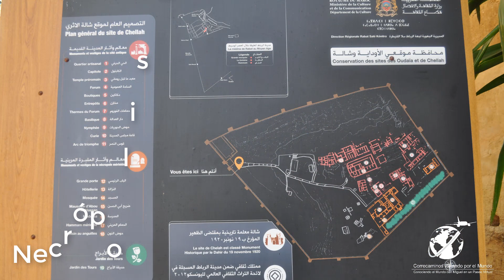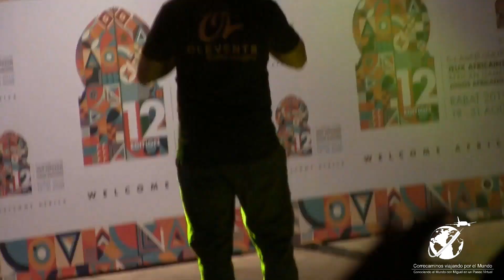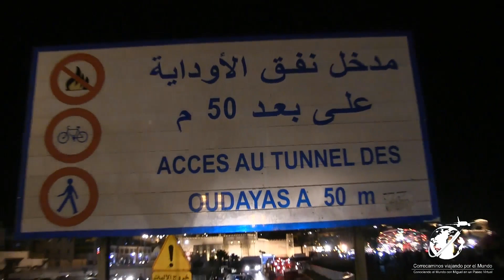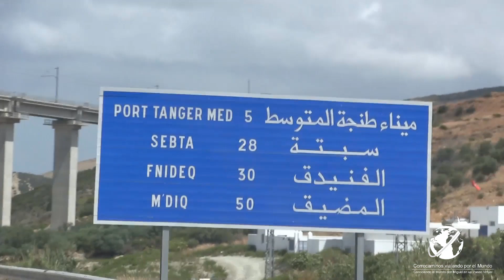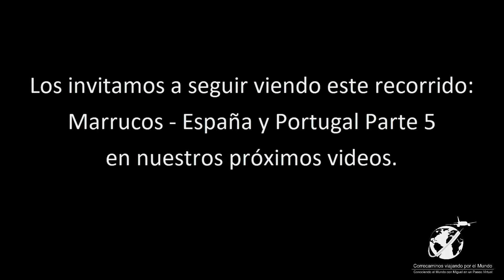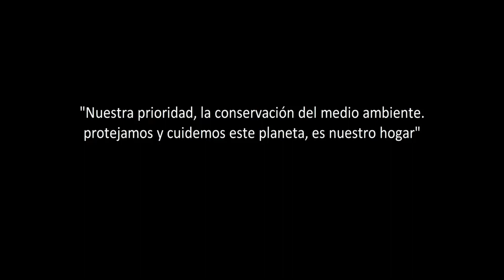QUE VER Y HACER EN MARRUECOS - RABAT - ESTRECHO DE GIBRALTAR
Viaje por Marruecos, viajando en auto por Marruecos, Tour por Marruecos, turismo por Marruecos,  conociendo Marruecos

Te invitamos a iniciar nuestro recorrido por Turquia y Grecia en 25 días viendo nuestro video